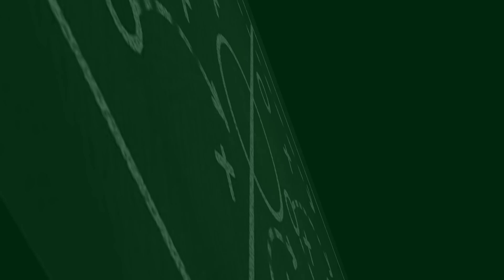Inter BACK TO BACK Juara Coppa Italia 🏆 Haaland SAMAI REKOR Legenda Arsenal 🔥 Benzema UKIR REKOR Gol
Berita Bola Terbaru Hari Ini, Bursa Transfer & Hasil Pertandingan : Inter BACK-TO-BACK Juara Coppa Italia 🏆 Haaland SAMAI REKOR Legenda Arsenal 🔥 Benzema UKIR REKOR Gol

Blessing Soccer Edisi 25 MEI 2023:
1. Fiorentina Berencana Angkut Brandon Williams
2. Barcelona Tidak Punya Motivasi Hadapi Laga Sisa
3. Kabar Neymar Menuju Man United Hanya Isapan Jempol
4. Jules Kounde Ingin Tinggalkan Barcelona?
5. Cannavaro: Hukuman Juventus Seharusnya Dijatuhkan Akhir Musim
6. Stadion Gbk 'Perfecto' Buat Indonesia Vs Argentina
7. Julian Alvarez Masuk Dalam Rencana Belanja Bayern Munchen
8. Kartu Merah Vinicius Dicabut Dan Valencia Mendapat Sanksi
9. Messi Main Saat Lawan Indonesia? Pssi: Argentina Bawa Tim Terbaik
10. Guardiola Minta Man City Bajak Mac Allister
11. Joao Felix Betah Di Chelsea
12. Real Madrid Pertimbangkan Angkut Robertson
13. Beli Raheem Sterling, Chelsea Terkena Jebakan
14. Jordi Alba Resmi Memutus Kontraknya Dengan Barcelona
15. Tak Betah Di Saudi, Ronaldo Ingin Tinggalkan Al Nassr
16. Hasil Liga Inggris: Brighton Vs Man City Tuntas 1-1
17. Real Madrid Vs Rayo Vallecano: Los Blancos Menang Dramatis
18. Espanyol Vs Atletico: Drama 6 Gol, Duel Berakhir Imbang 3-3
19. Final Coppa Italia: Inter Juara Usai Tumbangkan Fiorentina 2-1
20. Karim Benzema Ukir Rekor Gol
21. 3 Fakta Inter Milan Juara Coppa Italia
22. Lautaro Martinez Cetak Gol Ke-101 Buat Inter
23. Erling Haaland Samai Rekor Legenda Arsenal
24. Tujuh Final Terakhir Simone Inzaghi Berakhir Jadi Juara
25. Presiden Laliga Minta Maaf Serang Vinicius Soal Rasis